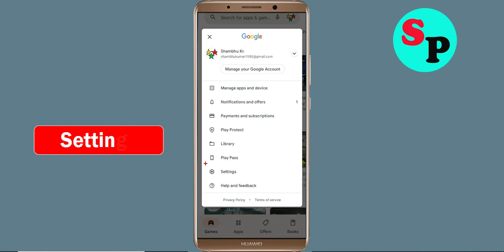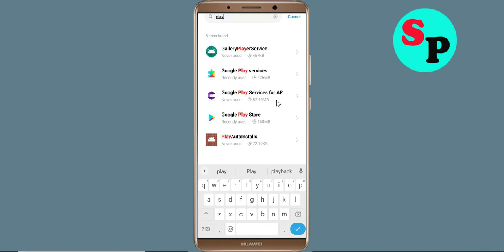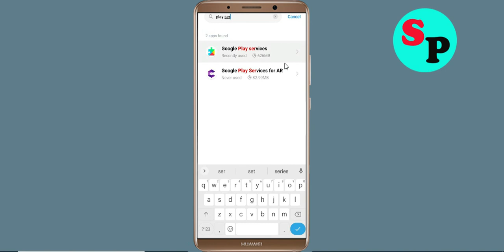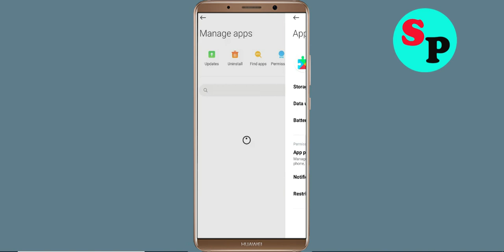Fix Can't Google Earth App on Playstore | Can't Downloads App Problem Solve - Play Store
In this video i am going to solve how to solve can't install Google Earth app problem on playstore | can't download app on google play store in your android mobile problem solve | how to fix can't install app google play store | how to fix can't download apps from play store problem | how to solve can't install app problem all this is covered in this video tutorial.

Hello viewers if you want to know about i can't install or download Google Earth app problem in Days After then this video is for you because in this video i have given solution how to fix Google Earth can't Install App or Google Playstore can't download app so please watch full video properly.

1) can't install Google Earth app problem solve in Google play store
2) how to fix can't installGoogle Earth app google play store
3) how to fix can't download and understood apps from play store problem
4) how to solve can't install app problem
5) how to Fix can't install app
6) how to solve can't install app in play store
7) how to fix can't install apps on play store
8) how to fix play store can't download Google Earth
9) can't download Google Earth apps from Google play store
10) can't install Google Earth app problem